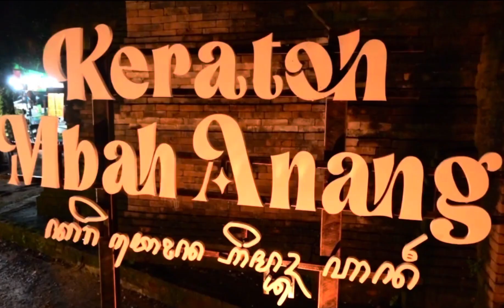4 Ogos 2023(PESTA BULAN MENGAMBANG)-Edisi Mandi Warisan